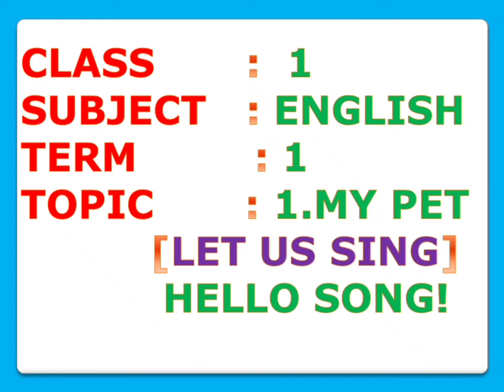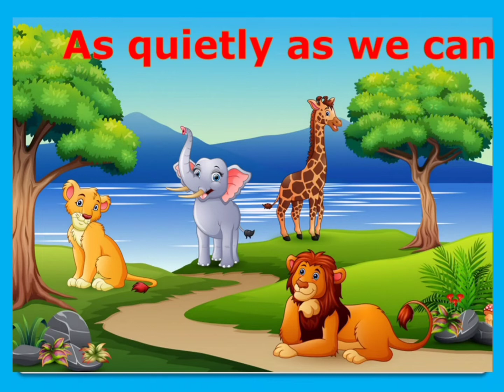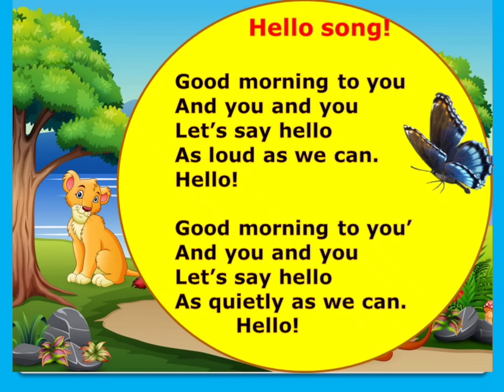Hello song/1st std/term 1/ENGLISH